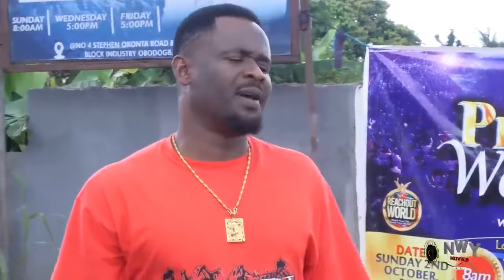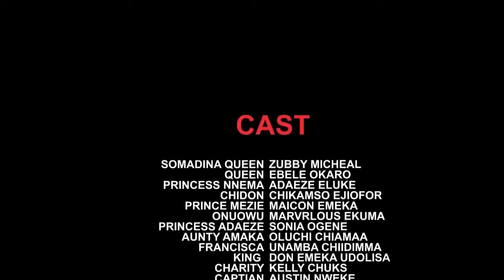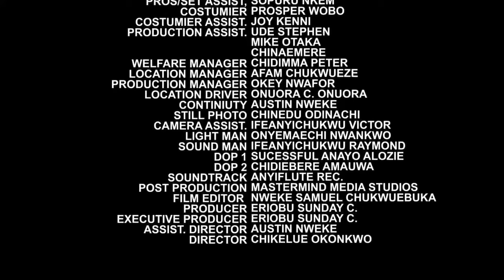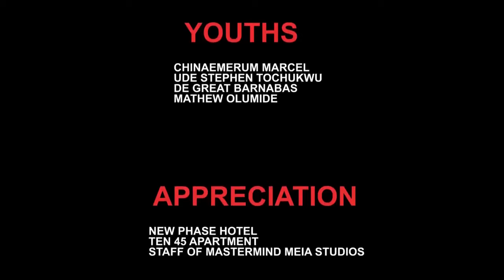The Billionaire Only Came To Supervise His House When He Saw D Girl Hustling & He Offer To Help Her